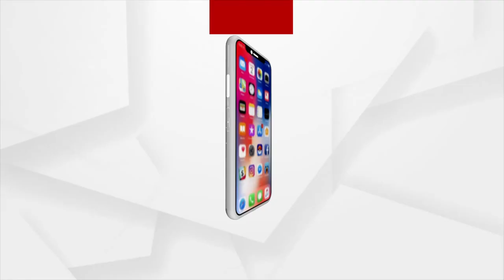UP CM Yogi Aditayanath offers prayers at Gorakhnath temple on the occasion of Krishna Janmashtami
Uttar Pradesh Chief Minister Yogi Aditayanath offers prayers at Gorakhnath temple on the occasion of Krishna Janmashtami.